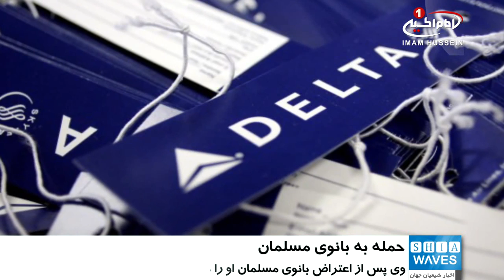حمله به یک بانوی مسلمان، در فرودگاه نیویورک / ۱۰ بهمن ۱۳۹۵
حمله به یک بانوی مسلمان، در فرودگاه نیویورک

یک بانوی مسلمان، در فرودگاه بین‌المللی «جان اف کندیِ» نیویورک مورد حمله قرار گرفت.

به گفته مقامات فرودگاه، یک مرد مهاجم به نام «رابین رودز» یک بانوی مسلمان به نام «ربیعه خان» را که کارمند شرکت_هواپیمایی دلتا نیز هست، مورد حمله کلامی و فیزیکی قرار داده است. «رابین رودزِ» ۵۷ ساله که اهل شهر «ورچستر» در ایالت «ماساچوست» است، در فرودگاه «جان_اف_کندی» در انتظار پرواز به «ماساچوست» بوده است که به‌یک‌باره خطاب به این بانوی مسلمان، الفاظ رکیکی را بر زبان آورده و پس از اعتراض بانوی مسلمان به رفتارش وی را مورد ضرب و شتم قرار داده است.

ریچارد براون، دادستان منطقه کوئینز ضمن تایید این حادثه، افزود: این حمله زمانی رخ داده است که خانم «ربیعه خان» میخواسته کار خود را آغاز کند.

دادستان کوئینز افزود: «رابین رودز» تا زمان تشکیل دادگاه و محاکمه خود؛ باید 50هزار#دلار وثیقه پرداخت نماید تا به زندان نرود.

این نژاد پرست آمریکایی به حمله، تهدید و آزار و اذیت به‌عنوان جرائم ناشی از نفرت متهم شده است.

به گفته مقامات او زمان دستگیر شدنش با تمسخر حجاب این بانوی مسلمان نیز گفته است: من نمی دانستم که او مرد است یا زن؛ زیرا سر خود را پوشانده بود.

به گفته جامعه شناسان غربی، فعالیت های سنی های تندرو و اظهارات مقامات غربی بر علیه مسلمانان، جوی از نفرت را در بین مردمی که اطلاعات کمی در باره اسلام و مسلمانان دارند بوجود آورده است.